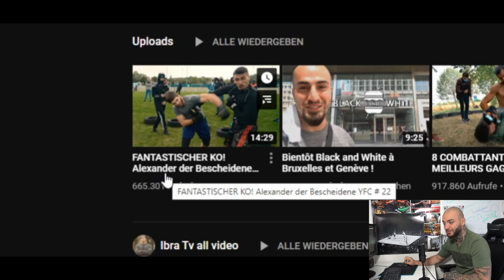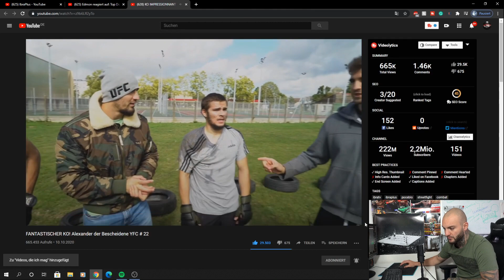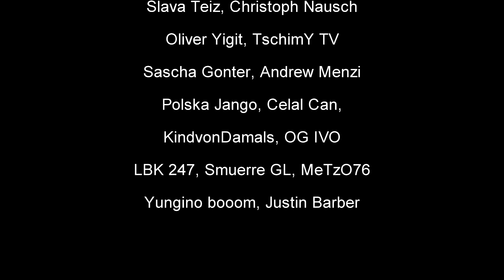Er wurde komplett ZERSTÖRT Boxer gegen MMA! Endlich wieder Kämpfe aus Frankreich! RINGLIFE reaction